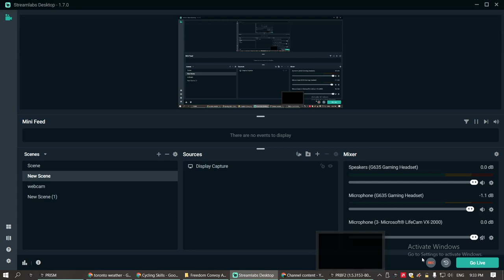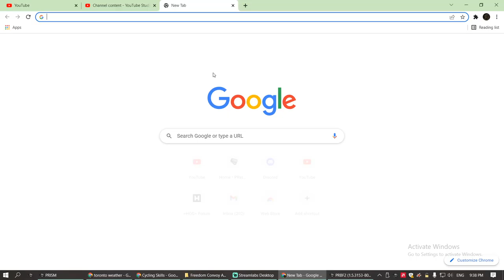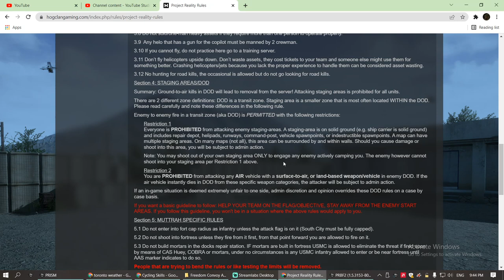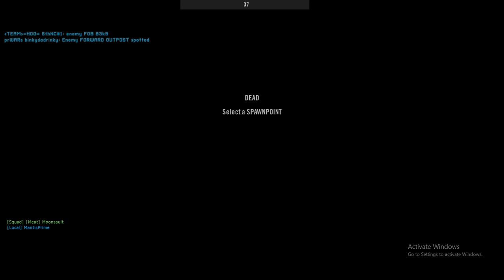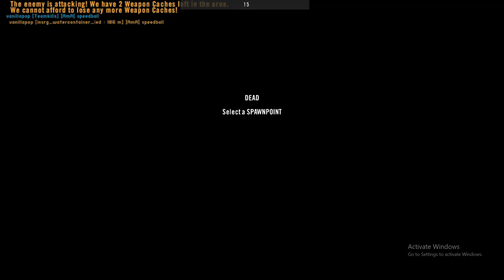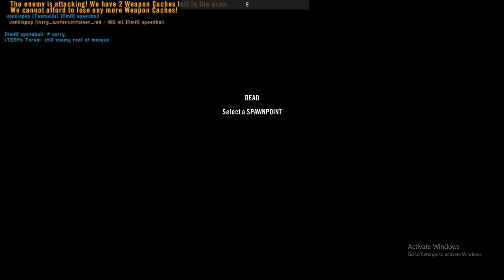always drop 3 crates PROJECT REALITY bomb squad 2022 02 08 21 33 05